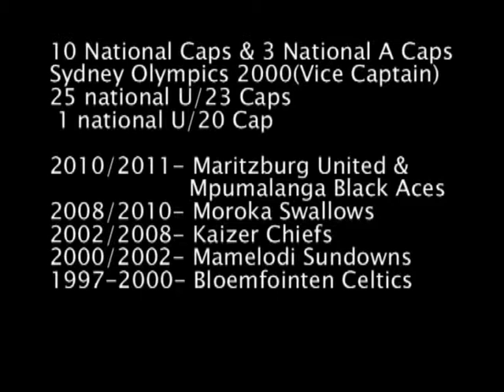Fabian McCarthy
Here are some of my  highlights from the past 3 seasons.